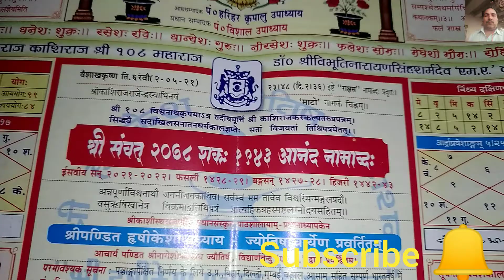धान रोपने का मुहूर्त विचार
धान रोपने का मुहूर्त विचार, धान किस मुहूर्त में रोपना चाहिए, धान रोपने का सही समय कौन है, धान रोपने के लिए शुभ नक्षत्र कौन है, धान के लिए शुभ मुहूर्त, धान रोपने के लिए सबसे अच्छा दिन कौन है, धान कब रोपना चाहिए, धान किस समय रोकना चाहिए, धान रोकने के लिए कौन सा मुहूर्त का चयन, dhan ropne ka muhurt